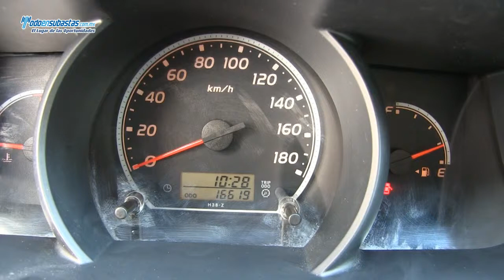Toyota / Hiace / 2013